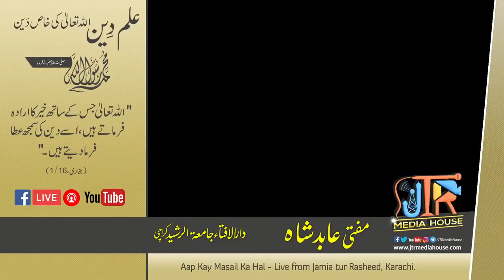[26 Dec, 2018] | Ep. 412 | Aap Kay Masail Ka Hal | JTR Media House